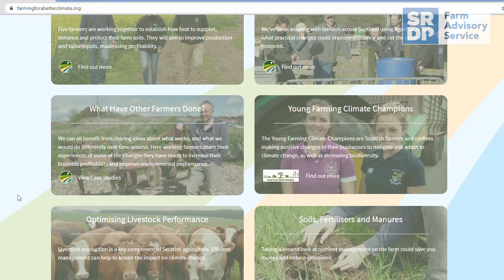Adapting to Climate Change: Livestock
Our climate is changing.  In this video Beef Consultant, Robert Ramsay gives some practical advice about how livestock farmers can help mitigate the impacts that are already present as a result of climate change.